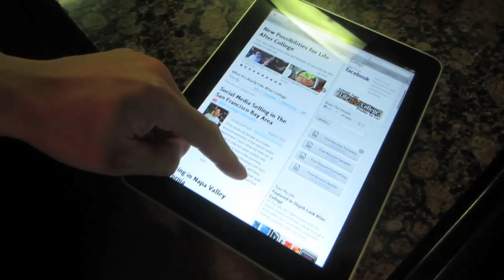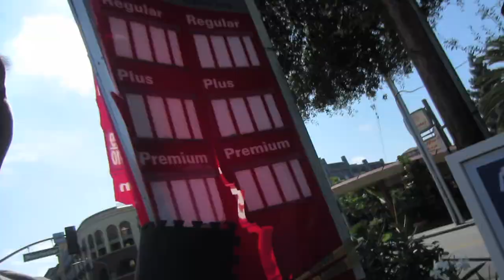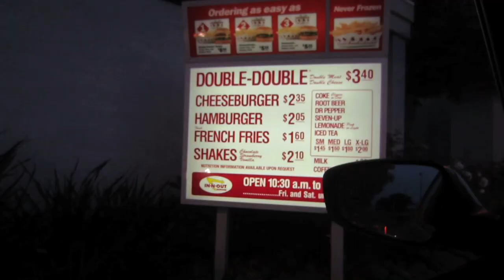COMPUTER PROBLEMS - Life After College: Ep. 256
Features of this Episode:
- Making Breakfast: Eggs, Bagels, and Kefir Probiotics
- My HP laptop's fan is super loud (probably malfunctioning)
- Going to Target to buy compressed air can and computer screws
- Filling up my tires at the gas station
- Attempting to open up my computer to clean the fan
- Using the air can to clean out dust in HP laptop (vacuuming didn't work)
- Grabbing Vietnamese food with my friend
- Reloading my Cytogainer from the VitaminShoppe
- Doing a water change for my saltwater biocube nano reef
- Checking the salinity with a hydrometer (adding RODI water)
- Gym is getting renovated. Got a trial membership at City Sport
- Touring City Sport
- Gym Workout
- Grabbing In-N-Out Burger Drive Through is the slowest drive-through in the world
- Finally getting two double-doubles and fries (takeout)
- Devouring my after-gym meal while watching CTFxC